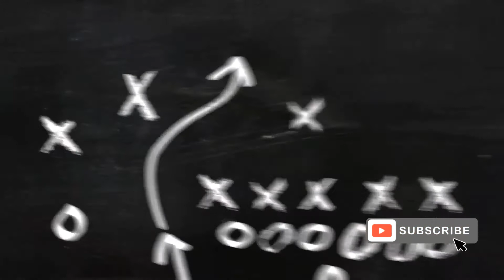The Best FIFA Football Awards 2020 Winners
Football News Round up as The Best FIFA Football Awards Winners revealed